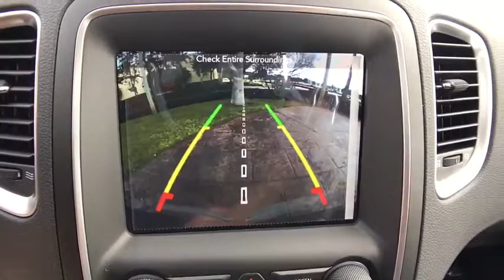2018 Dodge Durango Orlando, Hunter's Creek, Kissimmee, Windermere, Davenport, FL C281828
Bruiser Gray Clearcoat New 2018 Dodge Durango available in Orlando, Florida at Central Florida Chrysler. Servicing the Hunter's Creek, Kissimmee, Windermere, and Davenport, FL area

TECHNOLOGY GROUP  -inc: Lane Departure Warning Plus  Advanced Brake Assist  Full Speed Forward Collision Warning Plus  Adaptive Cruise Control w/Stop  Blind Spot & Cross Path Detection,TRANSMISSION: 8-SPEED AUTOMATIC (8HP70),TRAILER TOW GROUP IV  -inc: Rear Load Leveling Suspension  7 & 4 Pin Wiring Harness  Class IV Receiver Hitch  Steel Spare Wheel  Heavy Duty Engine Cooling  Full Size Spare Tire,2ND ROW FOLD/TUMBLE CAPTAIN CHAIRS  -inc: 6 Passenger Seating  2nd Row Mini Console w/Cupholders  2nd Row Seat Mounted Inboard Armrests  3rd Row Floor Mat & Mini Console,ENGINE: 5.7L V8 HEMI MDS VVT  -inc: 110 mph Maximum Speed Calibration  GVWR: 7 100 lbs  3.09 Rear Axle Ratio  700 Amp Maintenance Free Battery  Heavy Duty Engine Cooling,Rear Wheel Drive,Power Steering,ABS,4-Wheel Disc Brakes,Brake Assist,Aluminum Wheels,Tires - Front Performance,Tires - Rear Performance,Temporary Spare Tire,Sun/Moonroof,Generic Sun/Moonroof,Heated Mirrors,Power Mirror(s),Integrated Turn Signal Mirrors,Rear Defrost,Privacy Glass,Intermittent Wipers,Variable Speed Intermittent Wipers,Rain Sensing Wipers,Rear Spoiler,Remote Trunk Release,Power Liftgate,Power Door Locks,Fog Lamps,Daytime Running Lights,HID headlights,Automatic Headlights,Headlights-Auto-Leveling,AM/FM Stereo,Navigation System,Satellite Radio,MP3 Player,Auxiliary Audio Input,HD Radio,Premium Sound System,Steering Wheel Audio Controls,Bluetooth Connection,Power Driver Seat,Power Passenger Seat,Mirror Memory,Driver Adjustable Lumbar,Seat Memory,Heated Front Seat(s),Cooled Front Seat(s),Passenger Adjustable Lumbar,Pass-Through Rear Seat,Heated Rear Seat(s),Rear Bench Seat,Adjustable Steering Wheel,Trip Computer,Power Windows,Telematics,3rd Row Seat,Leather Steering Wheel,Heated Steering Wheel,Keyless Entry,Keyless Start,Universal Garage Door Opener,Cruise Control,Climate Control,Multi-Zone A/C,Rear A/C,Woodgrain Interior Trim,Leather Seats,Bucket Seats,Auto-Dimming Rearview Mirror,Driver Vanity Mirror,Passenger Vanity Mirror,Driver Illuminated Vanity Mirror,Passenger Illuminated Visor Mirror,Floor Mats,Luggage Rack,Remote Engine Start,Smart Device Integration,Engine Immobilizer,Security System,Traction Control,Stability Control,Front Side Air Bag,Rear Parking Aid,Tire Pressure Monitor,Driver Air Bag,Passenger Air Bag,Front Head Air Bag,Rear Head Air Bag,Passenger Air Bag Sensor,Knee Air Bag,Child Safety Locks,Back-Up Camera